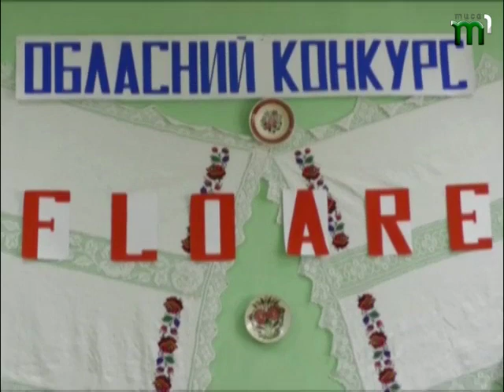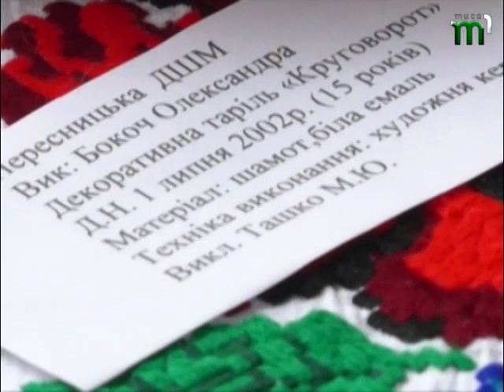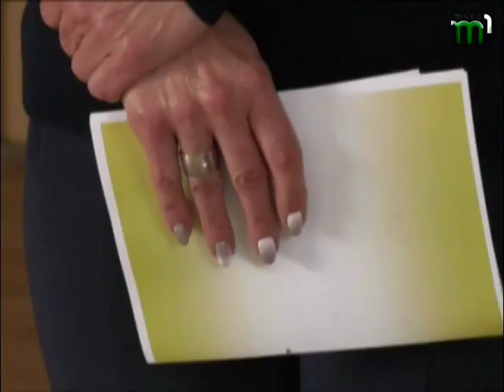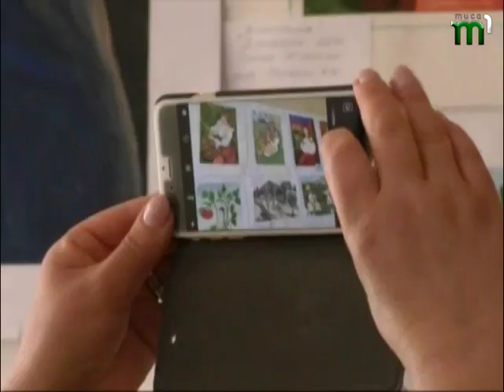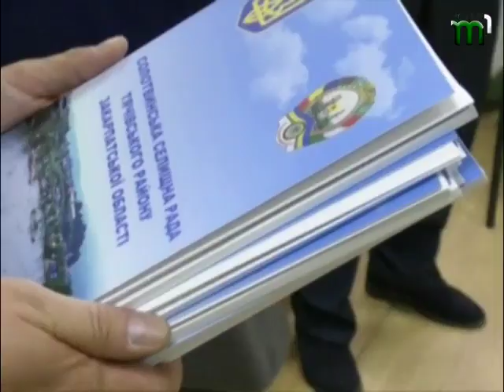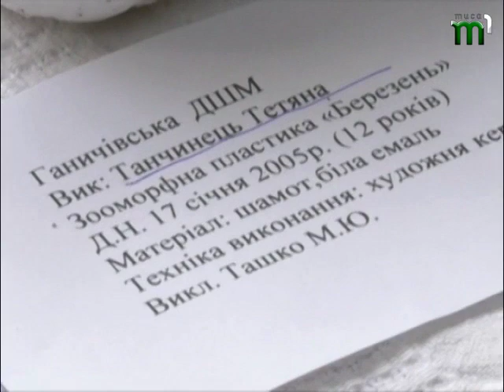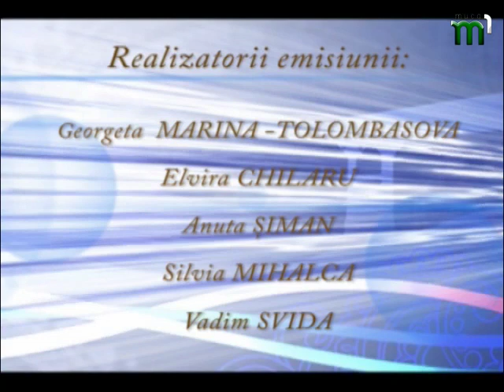"Телекур’єр румунів". Програму румунською мовою (04.04.17)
19 шкіл Закарпаття виставили свої роботи з народної майстерності  під час проведення обласного конкурсу  румунської народної пісні «Флоаре»